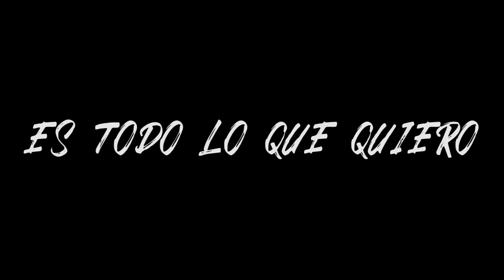Shawn Mendes - Treat You Better Versión Español (Mauricio Lara)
Director: Mónica Guarita
Ayudante de director: Edwin Cartagena
Operadores de cámara: Sander Quiroz
                                           Felipe Raguido

Actores: Andrea Mariscal
                Alejandro Saavedra (DJ ALE)

Producción: Mauricio Lara
Si quieres que te produzca escríbeme al Instagram o al Facebook.